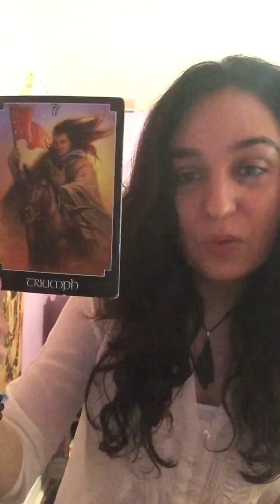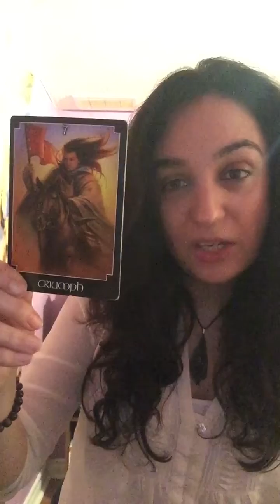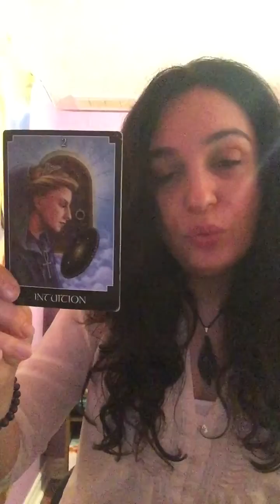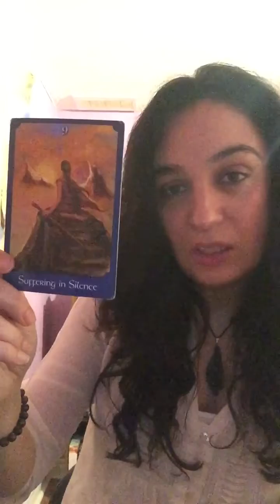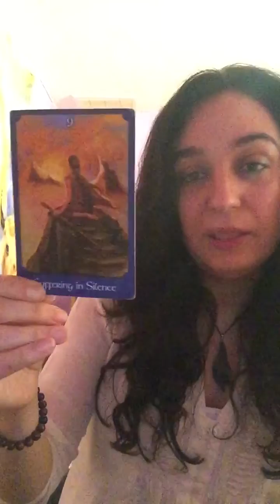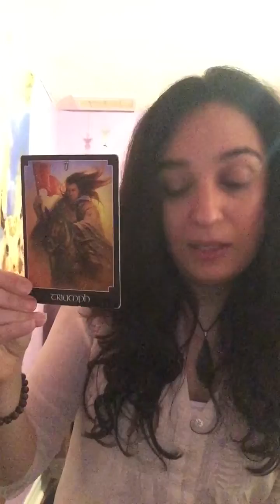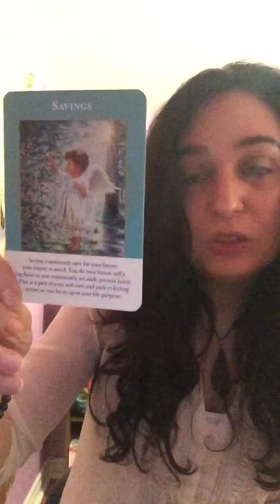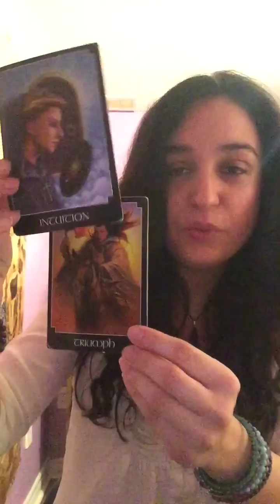Weekly Reading 17th December - 23rd December 2018